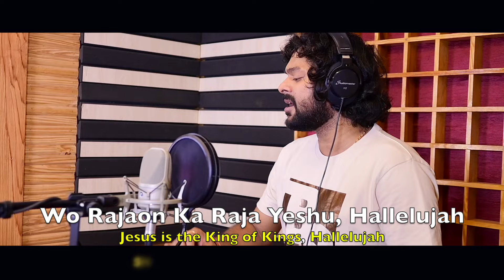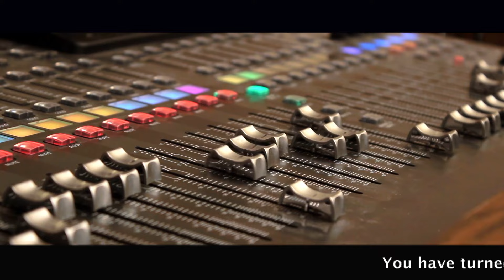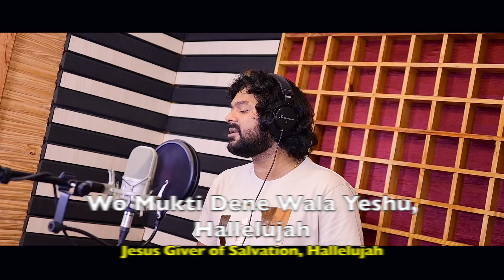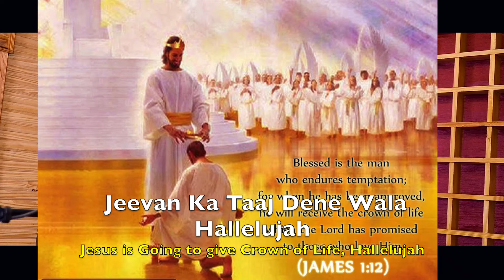NEW MASIHI GEET: WO RAJAON KA RAJA (KING OF KINGS)- SHASANKA SEKHAR & PTR. MARK SUDHIR -WORSHIP SONG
This is a evangelistic worship song to be sung in every church and evangelistic program.

Written and Composed by: Pastor Mark & Shovincik Sudhir
Music Arranged by: Mr Bapi Samal
Sung By: Shasanka Sekhar & Ptr Mark Sudhir

Wo Rajaon Ka Raja Yeshu, Hallelujah Hallelujah
Wo Prabhuon Ka Prabhu Yeshu Hallelujah, Hallelujah
Hallelujah Bolo Hallelujah
King of Kings, Lord of lords, Prince of Peace, Mighty God
Mahima Aur Adar, Gyan Aur Samarth
Hamesha Ganesha Jalaal ho, Jalaal ho.

Thake Mande Aur Sare Bojh se Dabe
Aao Yeshu ke paas, Wo bulata tumhe
Wo shanti dene wala Yeshu Hallelujah
Wo Mukti dene wala Yeshu Hallelujah
hallelujah Bolo Hallelujah
Jesus, Name Above, All names, He is God
Sana Aur Prastish, Hove Uski Sataish
Sachai aur Rooh se Bandegi Ho... Bandego ho...

Badlon me Wo, Andy Wala Hei
Kalisiya ko Wo le jene Wala Hai
Insane karne wala Yeshu Hallelujah
Jeevan ka taaj dene wala Yeshu hallelujah
Hallelujah bolo Hallelujah
Every knee will bow, Every tongue will confess, He is God
Har dum har roz, rahe hum taiyaar
Imran aur Dua me mazboot raho...Mazboot raho...